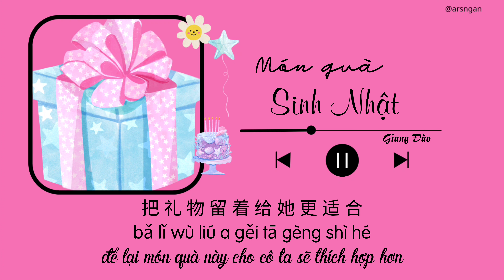Món quà sinh nhật / 生日礼物 - Giang Đào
为 了 十 月 六 号 那 一 天
wéi le shí yuè liù hào nà yī tiān
vi liễu thập nguyệt lục hiệu na nhất thiên
Vì hôm sinh nhật ngày 6 tháng 10 của em

我 走 遍 了 几 条 热 闹 的 街
wǒ zǒu biàn le jǐ tiáo rè nào de jiē
ngã tẩu biến liễu kỉ điều nhiệt nháo đích nhai
Anh đã chạy khắp phố phường đông người

只 为 了 寻 找 一 份 礼 物, 你 喜 欢 的 生 日 礼 物
zhī wéi le xún zhǎo yī fèn lǐ wù, nǐ xǐ huān de shēng rì lǐ wù
chích vi liễu tầm trảo nhất phân lễ vật, nhĩ hỉ hoan đích sinh nhật lễ vật
Chỉ để tìm kiếm một món quà mà em thích nhất

就 在 你 生 日 的 那 一 天
jiù zài nǐ shēng rì de nà yī tiān
tựu tại nhĩ sinh nhật đích na nhất thiên
Chính vào ngày sinh nhật của em,

我 把 礼 物 送 到 你 家 门 前
wǒ bǎ lǐ wù sòng dào nǐ jiā mén qián
ngã bả lễ vật tống đáo nhĩ gia môn tiền
Anh cầm món quà mang đến trước cửa nhà em

你 说 不 必 了
nǐ shuō bú bì le
nhĩ thuyết bất tất liễu
Em nói không cần nữa

不 是 说 好 了 已 分 手 了 嘛
bú shì shuō hǎo le yǐ fēn shǒu le ma?
bất thị thuyết hảo liễu dĩ phân thủ liễu ma
Không phải chúng ta đã chia tay rồi sao?

你 曾 说 过 分 手 后 还 可 以 做 朋 友
nǐ céng shuō guò fēn shǒu hòu hái kě yǐ zuò péng yǒu
nhĩ tằng thuyết quá phân thủ hậu hoàn khả dĩ tố bằng hữu
Em từng nói sau khi chia tay vẫn có thể làm bạn

我 送 你 礼 物 你 接 不 接 受
wǒ sòng nǐ lǐ wù nǐ jiē bù jiē shòu
ngã tống nhĩ lễ vật nhĩ tiếp bất tiếp thụ
Nhưng khi anh tặng quà sinh nhật cho em, em lại không nhận

还 叫 我 忘 了 你 从 此 不 要 再 联 络
huán jiào wǒ wàng le nǐ cóng cǐ bú yào zài lián luò
hoàn khiếu ngã vong liễu nhĩ tòng thử bất yếu tái liên lạc
Còn bảo anh quên em, từ đây đừng liên lạc nhau nữa

让 彼 此 都 快 乐
ràng bǐ cǐ dōu kuài lè
nhượng bỉ thử đô khoái nhạc
Để cả hai cùng vui vẻ

还 说 我 会 找 到 另 一 个 比 你 更 好 的 女 人
huán shuō wǒ huì zhǎo dào lìng yī gè bǐ nǐ gèng hǎo de nǚ rén
hoàn thuyết ngã hội trảo đáo lánh nhất cá bỉ nhĩ canh hảo đích nữ nhân
Còn bảo anh nên tìm một cô gái khác tốt hơn em

把 礼 物 留 着 给 她 更 适 合
bǎ lǐ wù liú a gěi tā gèng shì hé
bả lễ vật lưu trứ cấp tha canh thích hợp
để lại món quà này cho cô ta sẽ thích hợp hơn

此 刻 再 也 忍 不 住 眼 泪 不 尽 的 滑 落
cǐ kè zài yě rěn bù zhù yǎn lèi bù jìn de huá luò
thử khắc tái dã nhẫn bất trụ nhãn lệ bất tẫn đích hoạt lạc
anh đã không cầm được nước mắt giây phút đó

颤 抖 的 双 手 捧 着 礼 物 往 回 走
chàn dǒu de shuāng shǒu pěng a lǐ wù wǎng huí zǒu
chiến đẩu đích song thủ phủng trứ lễ vật vãng hồi tẩu
lệ cứ thế tuôn trào, món quà vẫn còn cầm trên đôi tay run rẩy mà trở về nhà.